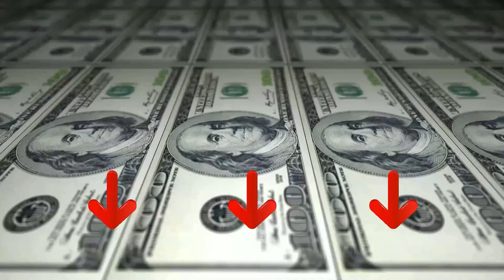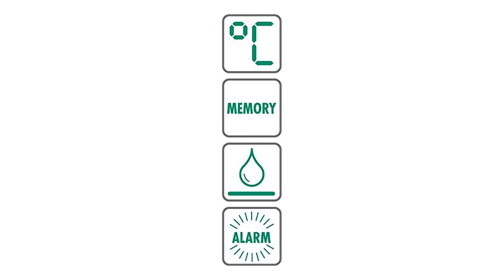Termometri Rettali ♦ Presentazione della Top 3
Il vincitore della qualità è l' Scala SC 17.

L'SC 17 è un termometro di massima, cioè la temperatura più alta viene visualizzata dopo ca. 60 secondi.

I nostri termometri segnalano la fine della misurazione con un segnale acustico.

Quindi puoi essere assolutamente sicuro di aver preso la misurazione correttamente.

I nostri termometri salvano l'ultimo valore misurato, che puoi richiamare premendo un pulsante.

Puoi confrontare i risultati della tua misurazione in qualsiasi momento e tenere un registro dei valori misurati.

I nostri termometri sono impermeabili, quindi puoi pulirli, lavarli e disinfettarli senza preoccupazioni.

Ciò promette misurazioni igieniche permanenti e multiple.

L'alternativa è il Medisana FTC Termometro.

può essere fatta con precisione su tre punti del corpo con il termometro FTC. Orale (sotto la lingua), sotto le ascelle e rettale.
il FTC può essere pulita facilmente dopo la misurazione. Per la pulizia è adatto uno straccio imbevuto con una soluzione alcoolica leggera.
e il termometro rileva una temperatura superiore a 37,7 °C, viene emesso un allarme febbre sotto forma di 10 bip tripli.
il termometro per febbre salva il risultato della misurazione grazie alla sua funzione memoria e lo fa illuminare brevemente sul display alla prossima accensione.
il risultato viene mostrato dopo circa 60 secondi. Il FCT si spegne automaticamente dopo 8 minuti.
Il vincitore del premio è l' Pic Solution Termometro.

Termometro digitale con sonda flessibile. Chiarezza del risultato, praticità e comfort per una misurazione ottima le della temperatura. il grande display inoltre rende facile e immediata la lettura del risultato. Dotato di memoria dell'ultima rilevazione. Indicato per la rilevazione della temperatura corporea ascellare, orale o rettale. Caratteristiche generali: sonda flessibile grande display di facile lettura tempo di misurazione: ascellare 60-120 secondi allarme di fine misurazione allarme febbre sonoro memoria dell'ultima misurazione sonda water resistant batterie sostituibili durata batteria almeno 1000 misurazioni astuccio protettivo trasparente tempo di misurazione indicativo. Un apposito segnale acustico segnalerà il termine della rilevazione.